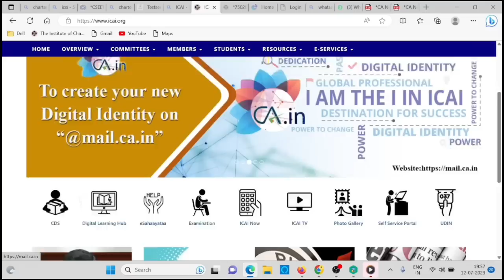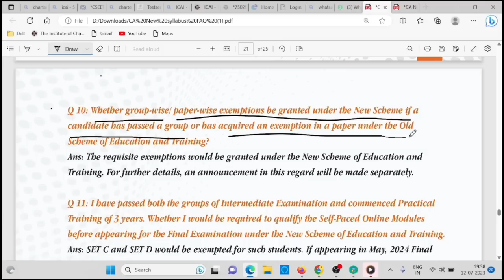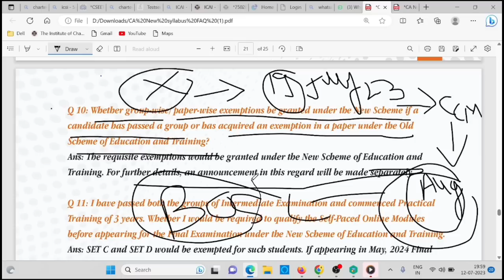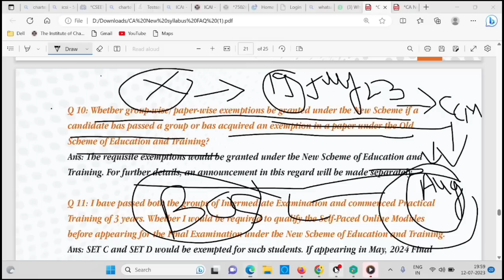Breaking News | Big Update CA Exam November 2023 & May 2024 Old & New Syllabus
Dear CA Learners,

We are coming up with an *Unbeatable Unlock 20 Offer* 🥳

*Use Code CHARTEDSTUDIES*

Offer Validity: *10 - 15 July*

1) CA NEW COURSE
2) ICAI NEW COURSE PAPER WAISE EXEMPTION
3) CA NEW COURSE SUBJECT WAISE EXEMPTION
4) ICAI NEW SYLLABUS 2023
5) CA NEW SYLLABUS
6) Chartered studies
7) icai news
8) ca news
9) ca exam announcement
10) icai exam announcement